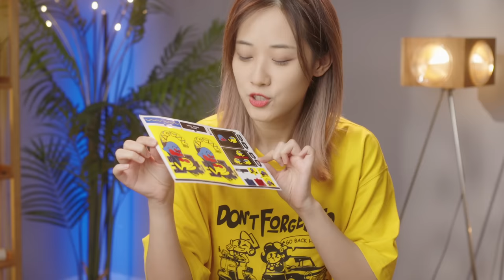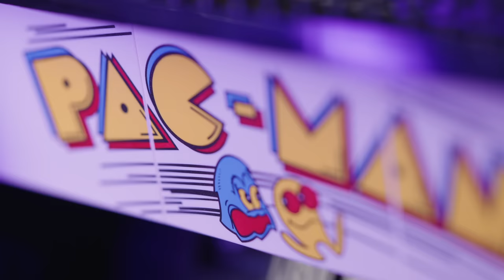今年我最爱的乐高：吃豆人街机！机械结构神还原，画面动起来了！